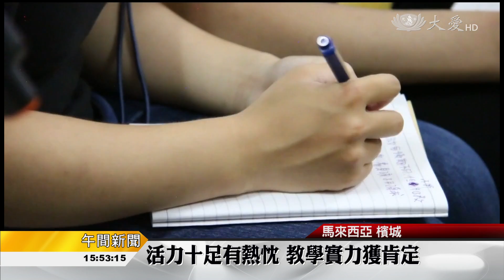見習感動化行動 永保初心勤精進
台東大學幼教系學生，為期兩個星期的見習旅程，圓滿落幕。在這短短的日子裡，她們與檳城慈濟幼兒園的老師及大愛媽媽，結下了深厚的緣分，更是孩子眼中，親切的台灣老師。在馬來西亞的最後一夜，慈濟幼兒園的教職員為她們舉行了小型歡送會，有歡笑、有淚水，場面溫馨。

台東大學幼教系學生，在檳城慈濟幼兒園的見習之旅，進入尾聲，年輕的孩子勇於接受挑戰。

台東大學幼教系學生 鐘佳容：「有時候小朋友在一句話裡面有華語、然後馬來文跟英文，就會聽不太懂他在講什麼，可能就要問個兩、三遍才會知道他想要跟你表達什麼。」

教學相長，雖然她們初出茅廬，但活力充沛，教學的用心感染了幼兒園的每一個人。

檳城慈濟幼兒園園長 張麗婷：「我們都看到他們真的是對幼教對幼兒很有熱忱。那他們在教學資源上的準備工作都不馬虎，這個是我們現在的老師應該好好學習的地方。」

檳城慈濟幼兒園老師 林嘉怡：「她們跟孩子們的配合就默契很好，然後孩子也很喜歡她們兩位老師。」

檳城慈濟幼兒園學童 陳可宥：「我喜歡她們倆：蘿蔔老師還有小瓜老師。因為她們教我們做東西、跟我們玩遊戲，她們人很好。」

兩個星期的見習行，除了收穫教學經驗，還有慈濟志工如同家人般的溫情。

台東大學幼教系學生 蕭伃庭：「我們有自己的教學(方式)，然後再和老師一起檢討。在園所以外，我們放學以後就會去不同的大愛媽媽的家裡吃飯，那些都是很幸福的回憶。」

落幕的見習之旅，也是未來漫長教學路的開端，期許她們永保初心，成為更多孩子的良師益友。

黃翊晴 洪繪萍 馬來西亞報導